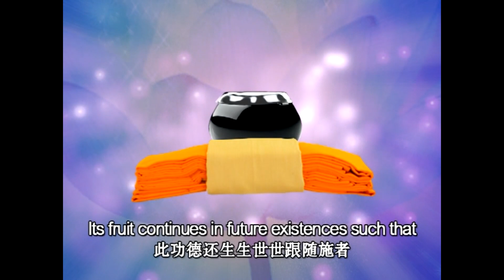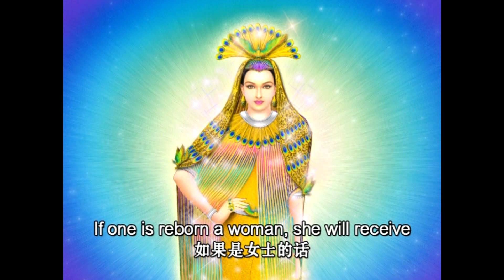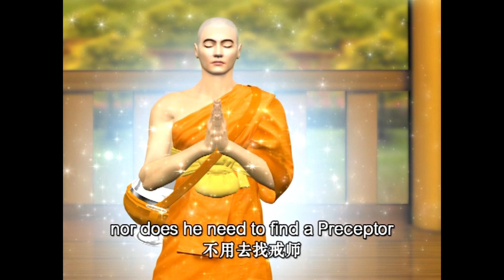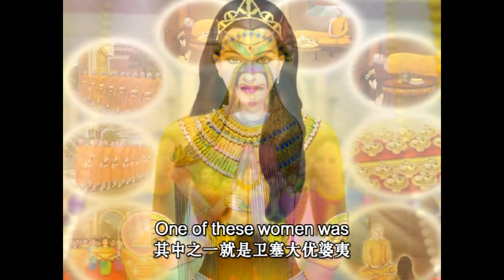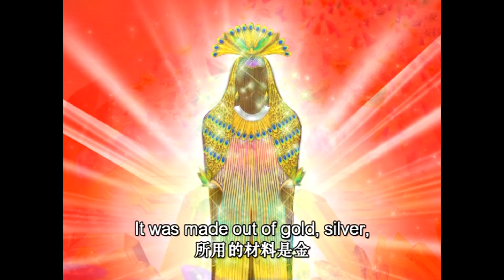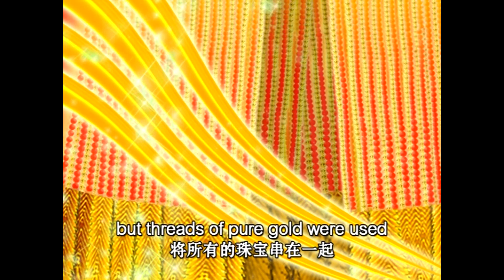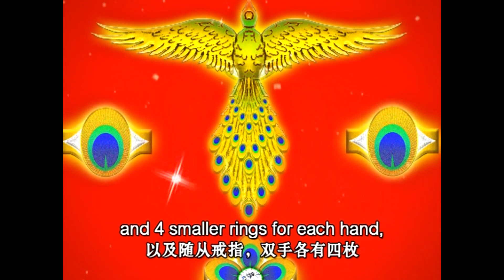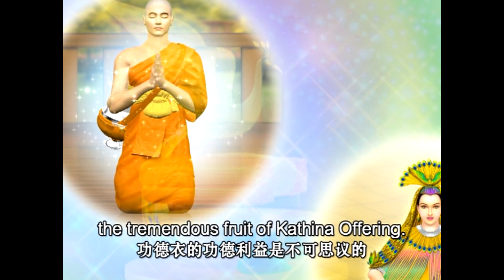อานิสงส์กฐิน ตอนที่ 5 เอหิภิกขุ มหาลดาปสาธน์ new Eng+Chi@